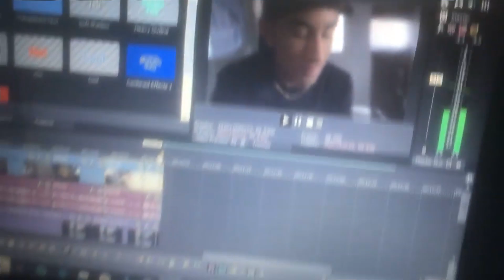GIRLFRIEND DOES BOYFRIENDS MAKEUP CHALLENGE !!! Extremely Embarrassing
My girlfriend put makeup on me... Did she do a good job with the makeup? BTW she hardly uses any makeup. I am definitely being humiliated publicly.

About TriniBoy:
AYE WHATS POPPIN YOUTUBE... It's TriniBoy back with another Banger Video